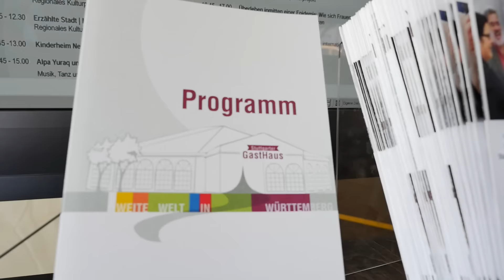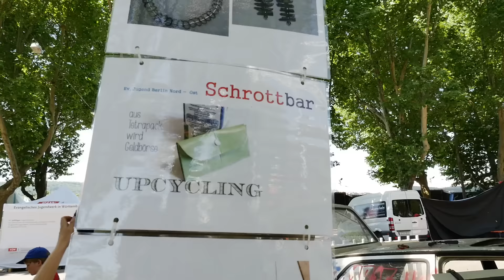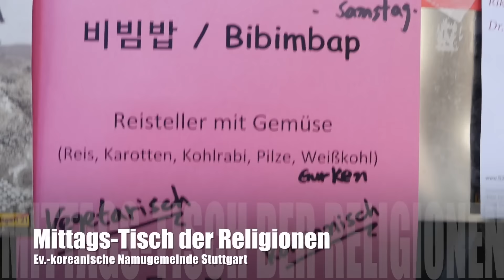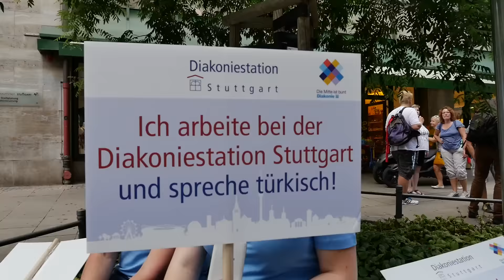Landeskirche auf dem Kirchentag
Der offizielle Film der Württembergischen Landeskirche zum 35. Deutschen Evangelischen Kirchentag in Stuttgart 2015.